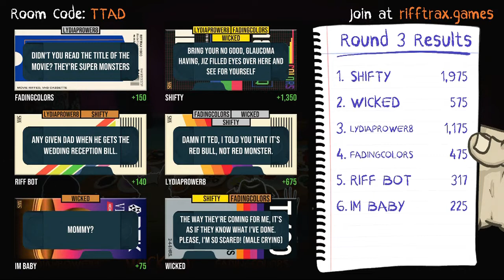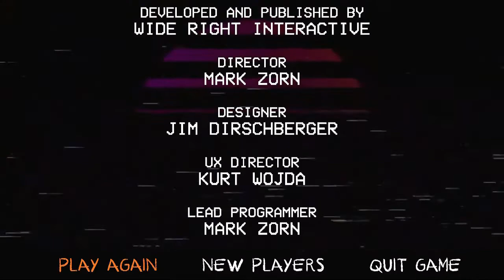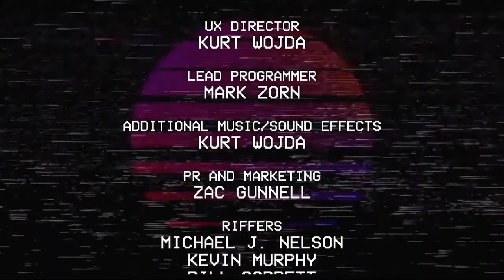RiffTrax: The Game (Part 11)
0:00 Round One
3:04 Round Two
6:00 Round Three
10:10 Round Four
13:55 Round Five